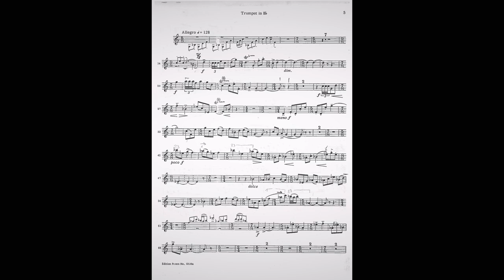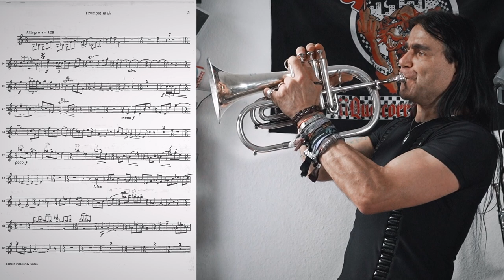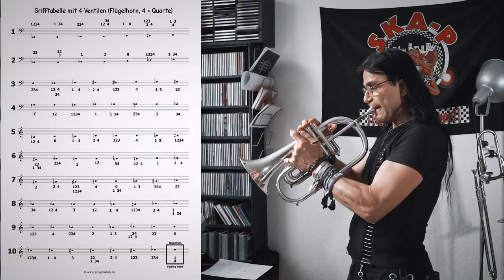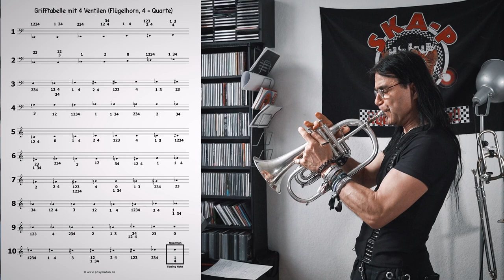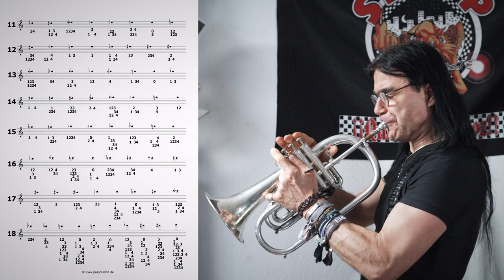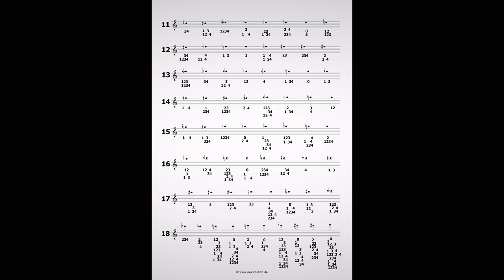Spieltechnische Erweiterungen mit vier Ventilen / Extensions of playing techniques with four valves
Alle Videos beschäftigen sich mit der wissenschaftlichen Auseinandersetzung mit den seltenen Instrumenten: 4-ventiliges Flügelhorn und Sopranposaune, erweitert auf die zeitgenössische Trompete und ihren Spielmöglichkeiten. Die Hauptwebseite zu diesem Kanal hat denselben Namen: Poxymedon.de

0:00 Einleitung / Introduction
0:52 Triller bei Halsey Stevens / trill in tp-sonata (Halsey Stevens)
2:33 Plopptöne (Zungenplopps) / plop tones (slap tongue)
3:00 Mikrotöne mit Tp / microtones with trumpet
4:29 Mikrotöne mit 4 Ventilen / microtones with 4 valves
7:53 Tremolo
9:23 Trompete & Quartventil / trumpet & valve with perfect fourth
10:28 Basstrompete / bass trumpet
12:09 Basstöne / bass notes
12:58 Flh Pflichtinstrument im Jazzstudium / flh obligation in jazz studies

All videos deal with the scientific study of the rare instruments: 4-valve flugelhorn and soprano trombone, extended to the contemporary trumpet and its playing possibilities. The main website for this channel has the same name: Poxymedon.de

Toutes les vidéos portent sur l'étude scientifique des instruments rares : bugle à 4 pistons et trombone soprano, étendue à la trompette contemporaine et à ses possibilités de jeu. Le site web principal de cette chaîne porte le même nom : Poxymedon.de

Todos los vídeos tratan del estudio científico de los instrumentos raros: fliscorno de 4 válvulas y trombón soprano, ampliado a la trompeta contemporánea y sus posibilidades de interpretación. El sitio web principal de este canal tiene el mismo nombre: Poxymedon.de

Все видеоролики посвящены научному изучению редких инструментов: 4-клапанного флюгельгорна и сопранового тромбона, расширенному до современной трубы и ее игровых возможностей. Основной сайт этого канала имеет такое же название: Poxymedon.de

すべての動画は、4バルブフリューゲルホルンとソプラノトロンボーンという珍しい楽器の科学的研究を扱っており、現代のトランペットとその演奏の可能性にも及んでいる。このチャンネルのメインサイトも同じ名前です： Poxymedon.de